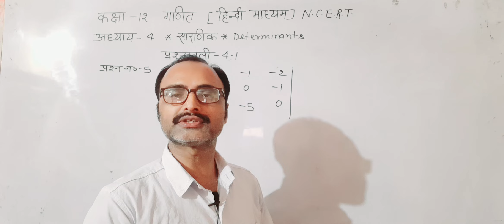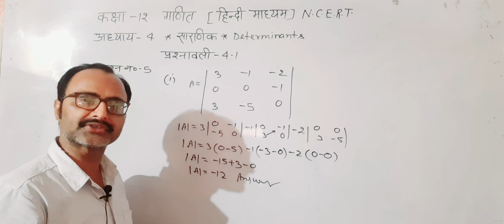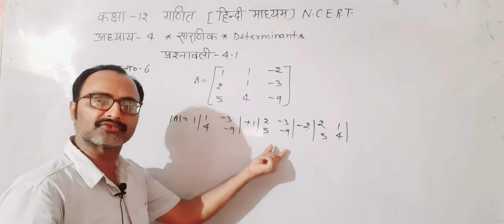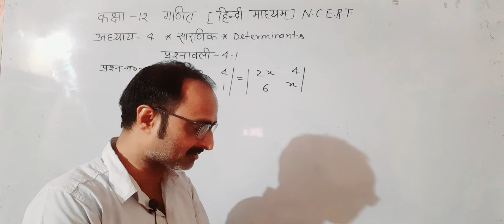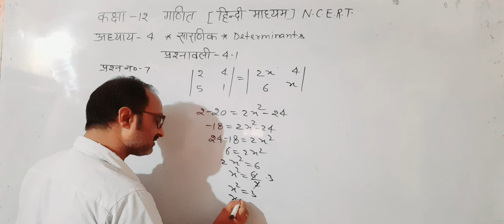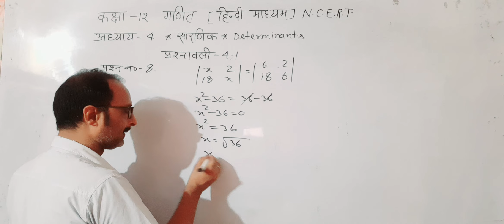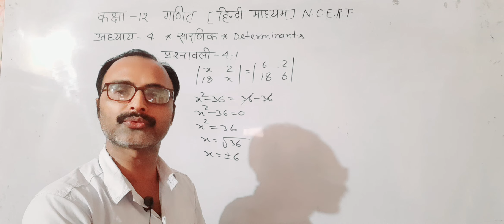कक्षा-12गणित[ N.C.E.R.T]अध्याय 4/सारणिक/प्रश्नावली-4.1प्रश्न 5/6/7/8#mathematics